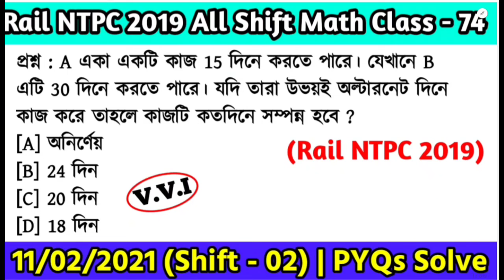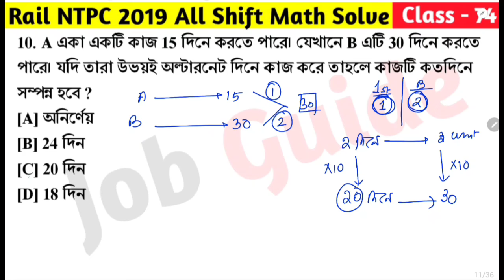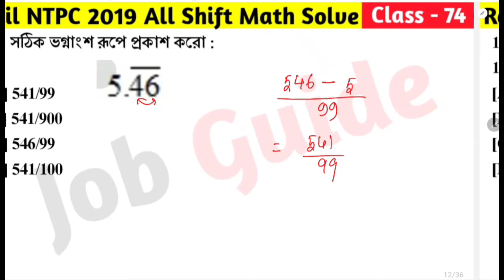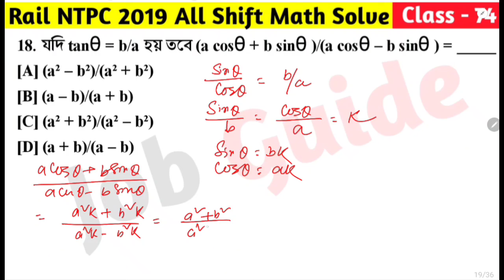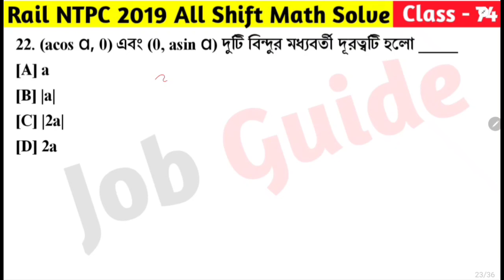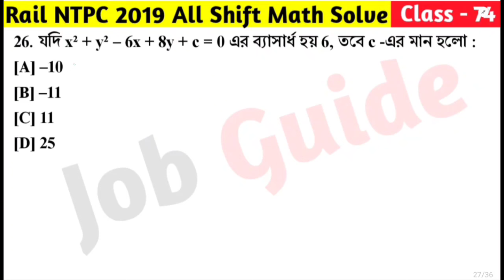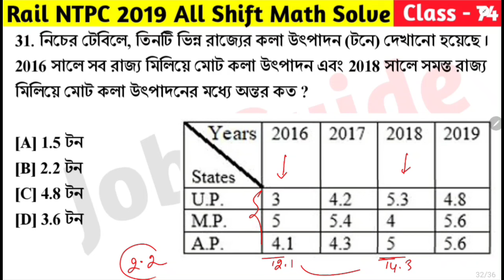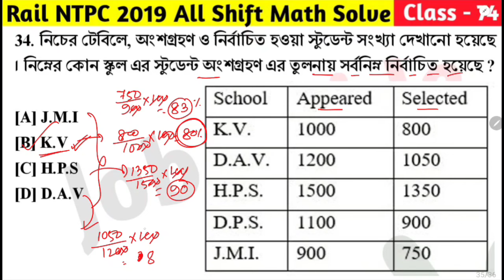Rail NTPC 2019 All Shift Math | Class - 74 | Railway NTPC Math PYQ Solve in Bengali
আজকের ভিডিওতে আমরা Railway NTPC 2019 বিগত বছরে আসা গুরুত্বপূর্ণ অঙ্কের প্রশ্ন Class - 73 (11th Feb, 2021, Shift - 2) নিয়ে আলোচনা করেছি যেগুলো আগামী Railway Gtoup D/RPF Constable/NTPC পরীক্ষার জন্য খুবই গুরুত্বপূর্ণ । @Jobguide2023